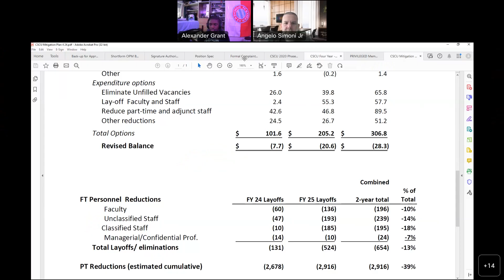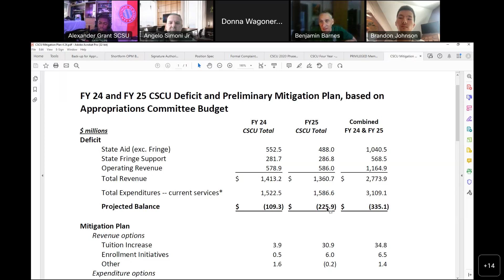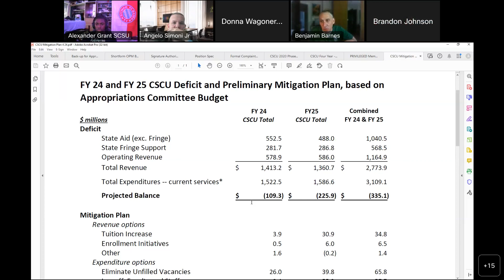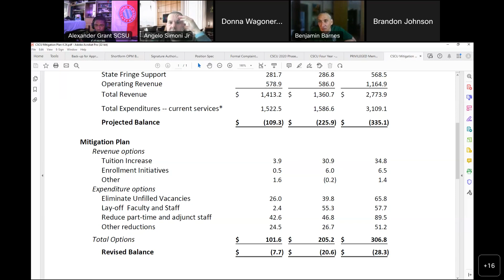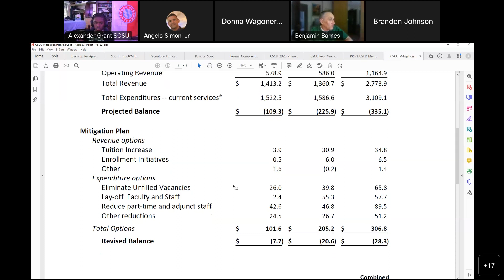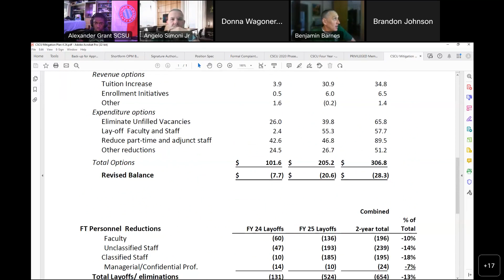BOR - SAC, May 12, 2023